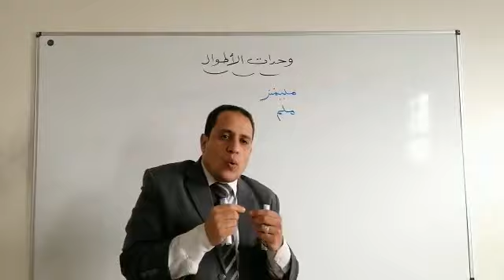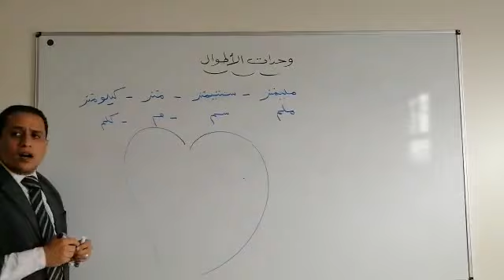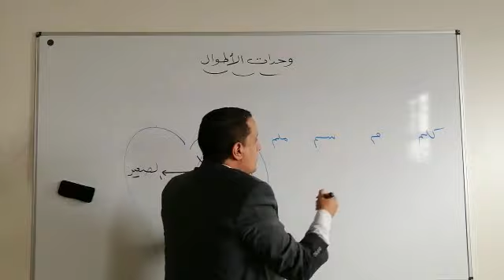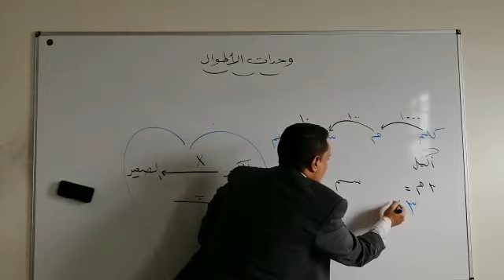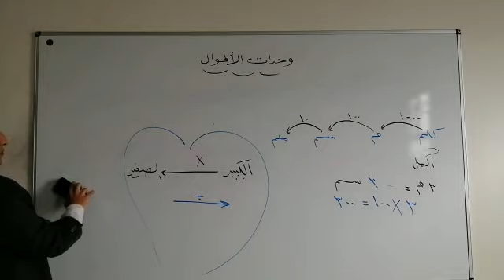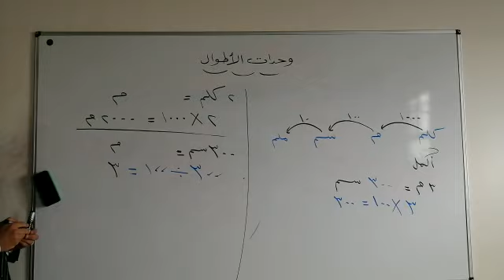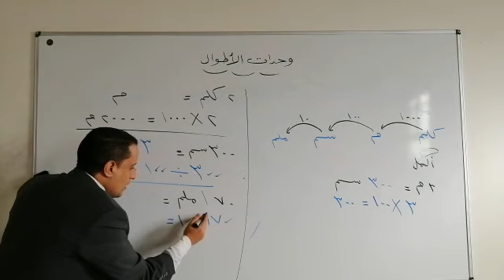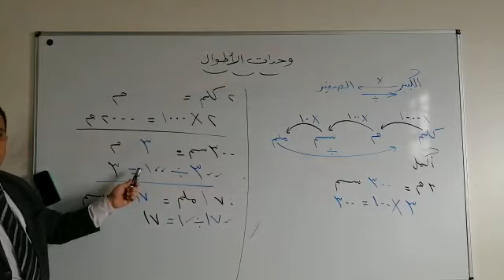وحدات الاطوال رياضيات خامس ابتدائي